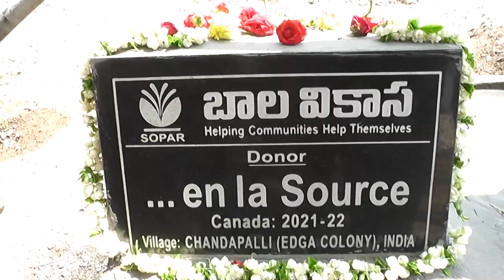పెద్దపల్లి పట్టణంలోని 18వ వార్డులో బోర్ వెల్ ను ప్రారంభించిన మున్సిపల్ చైర్మన్